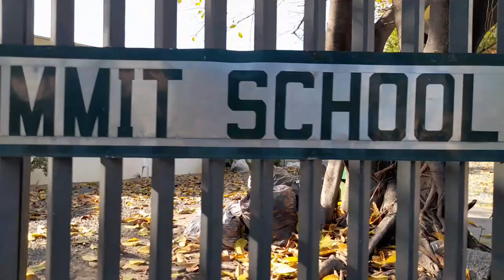Top 3 International School in BGC and the Biggest water tank ever!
# top 3 international school